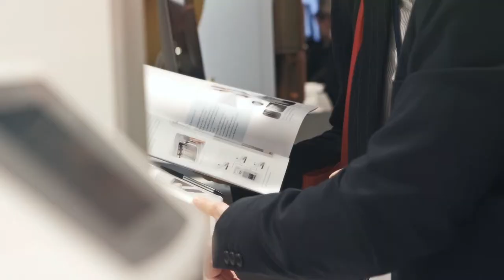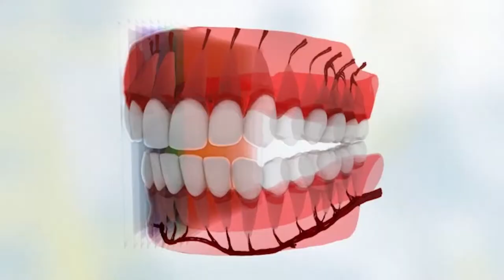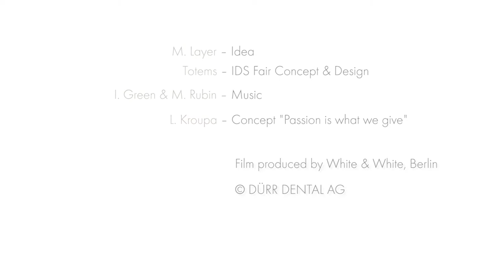DÜRR DENTAL @ IDS 2015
DÜRR DENTAL, Messeauftritt in Köln zur IDS 2015